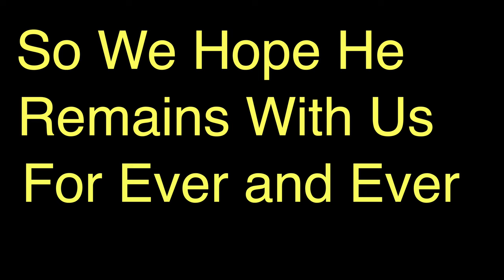EE 220806 Trevor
A tribute to Gleemen Musical Director Trevor Vincent for the 20th anniversary concert